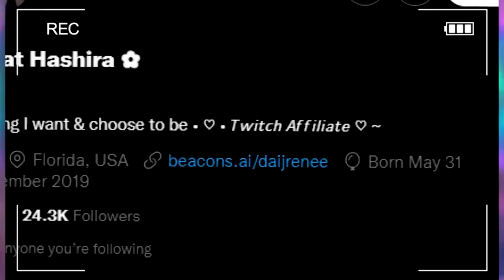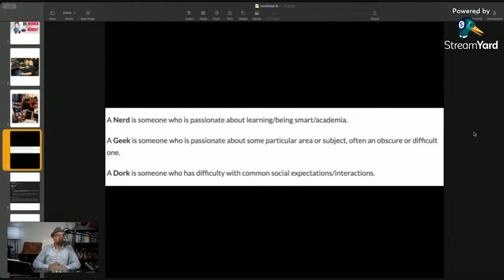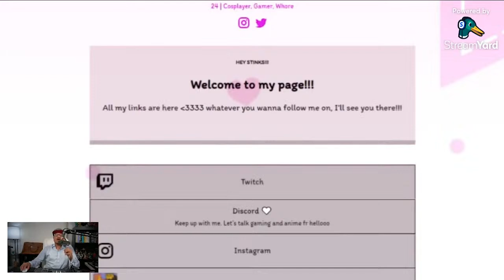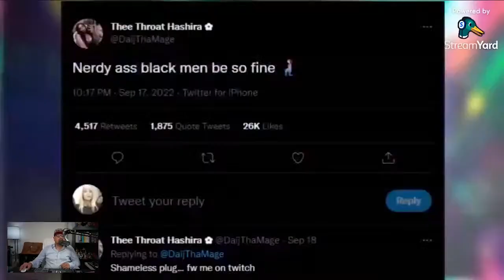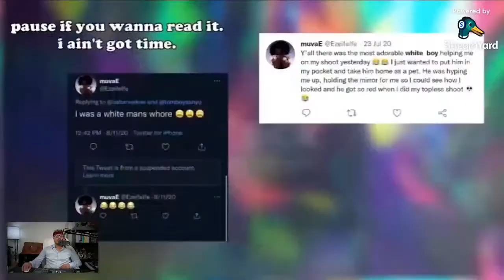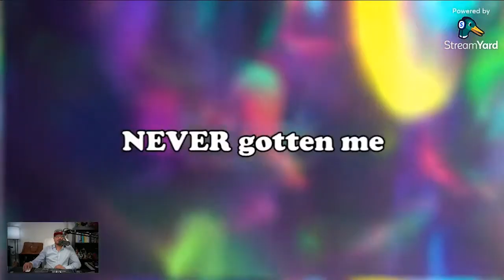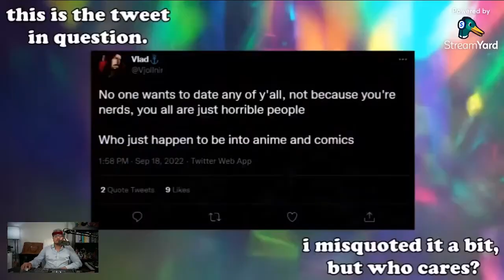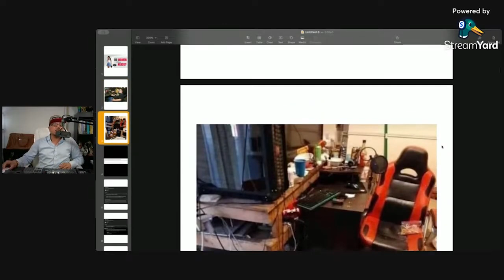Exposing The Reality Of Women Who Say They Love Nerds!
Women claim to LOVE NERDS but we determine that is a lie!